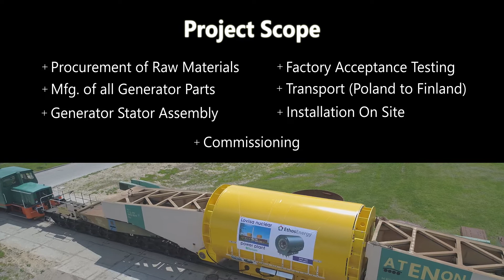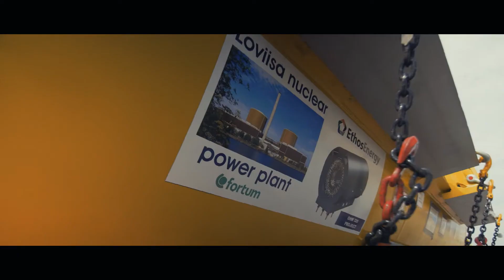Generator Manufacturing: A Journey from Poland to Finland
Looking for a reliable partner for your generator needs? Look no further than Ethos-Energy in Lubliniec, Poland! Our team of experts recently manufactured two 320 MVA generators for the Loviisa Nuclear Power Plant in Finland, and we're proud to document their journey from shop to plant site.
In addition to our manufacturing capabilities, we also offer full-service maintenance for generators of all types, as well as design and production of new, high-power generators with a nominal power up to 600 MW. Our team has a wealth of acquired technical knowledge, with 50 years of professional experience to draw from.
Trust us to provide reliable, cost-effective solutions that keep your generators running smoothly and efficiently, no matter what your needs may be. Contact EthosEnergy in Lubliniec, Poland today to learn more about how we can help you achieve your goals!